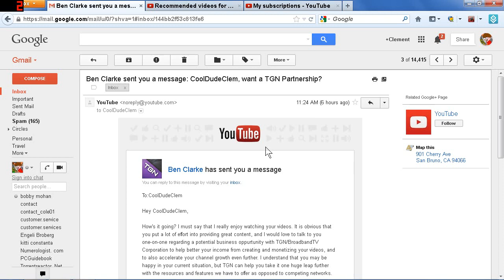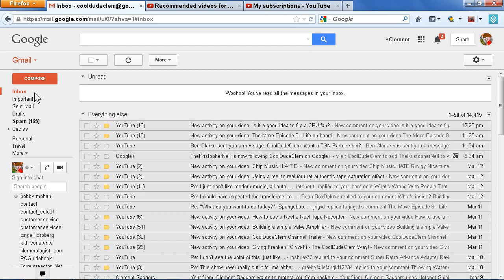I've been offtered a TGN partnership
Just like the title says ... I would like you, my viewers to advise me on whether this is a good idea or not.  I'm not trying to be a sell-out but a little extra money might make things easier.